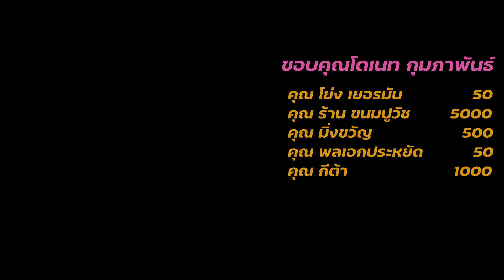หมากรุกไทย: ความต่างของหมากเบี้ยสูงหน้าเม็ด (10ปีกว่าจะเข้าใจสิ่งนี้)